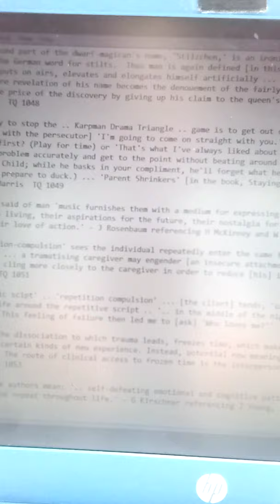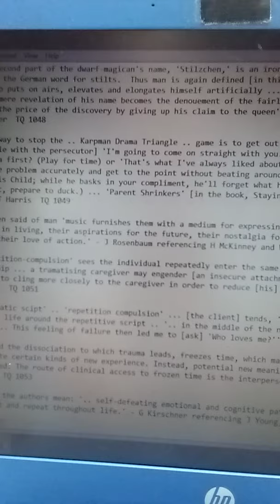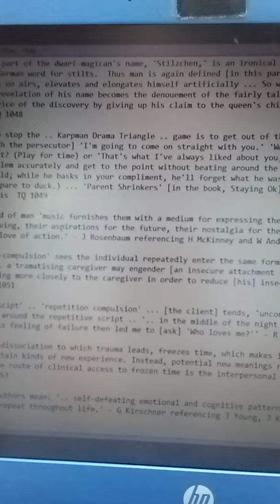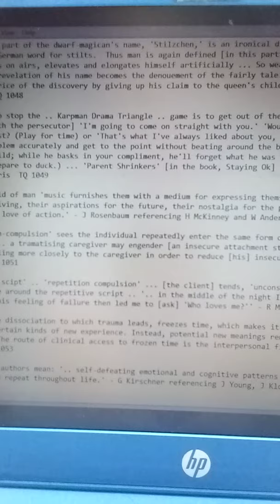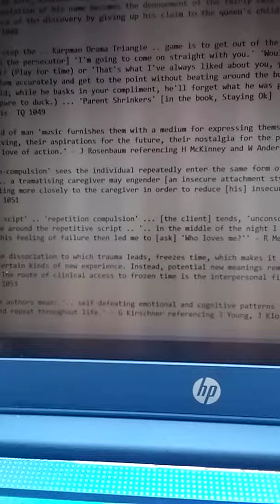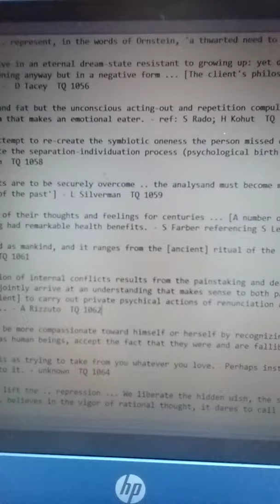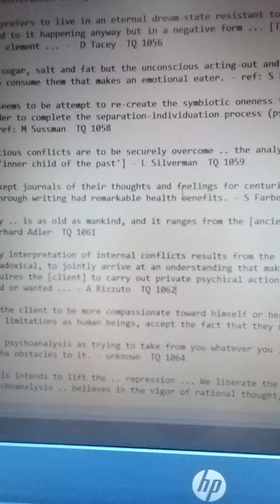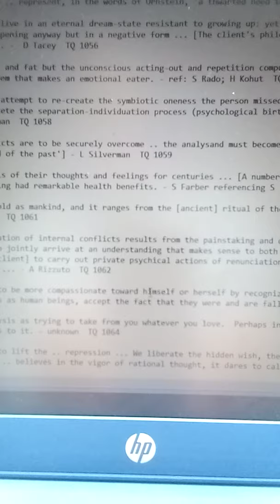TQ 1048 - 1065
... the second part of the dwarf-magican's name, 'Stilzchen,' is an ironical diminutive of 'Stelze,' the German word for stilts.  Thus man is again defined [in this particular tale] as one who puts on airs, elevates and elongates himself artificially ... So weak is his position that the mere revelation of his name becomes the denouement of the fairly tale: the dwarf must then pay the price of the discovery by giving up his claim to the queen's child. - E Bergler  TQ 1048

The only way to stop the .. Karpman Drama Triangle .. game is to get out of the triangle ... [An example with the persecutor] 'I'm going to come on straight with you.' 'Would you like a cup of tea first? (Play for time) or 'That's what I've always liked about you, your ability to see the problem accurately and get to the point without beating around the bush. [Go for it.]'  (Stroke his Child; while he basks in your compliment, he'll forget what he was going to say.  If he doesn't, prepare to duck.) ... - A and T Harris  TQ 1049

It has been said of man 'music furnishes them with a medium for expressing themselves, for exhibiting their joy in living, their aspirations for the future, their nostalgia for the past, their desire for freedom, their love of action.' - J Rosenbaum referencing H McKinney and W Anderson  TQ 1050

The 'repetition-compulsion' sees the individual repeatedly enter the same form of unsatisfactory relationship ... a tramatising caregiver may engender [an insecure attachment style] .. causing the child to cling more closely to the caregiver in order to reduce [his] insecurity. - R Meares  TQ 1051

... 'traumatic scipt' .. 'repetition compulsion' ... [the client] tends, 'unconsciously', to build a life around the repetitive script .. '.. in the middle of the night I ran out of petrol .. This feeling of failure then led me to [ask] 'Who loves me?'' - R Meares  TQ 1052

Trauma, and the dissociation to which trauma leads, freezes time, which makes it impossible to formulate certain kinds of new experience. Instead, potential new meanings remain unformulated. - D Stern  TQ 1053

By schema, the authors mean: '.. self-defeating emotional and cognitive patterns that begin early in development and repeat throughout life.' - G Kirschner referencing J Young, J Klosko and M Weishaar  TQ 1054

Selfobject transferences .. represent, in the words of Ornstein, 'a thwarted need to grow.' - R Meares  TQ 1055

... the puer prefers to live in an eternal dream-state resistant to growing up: yet denial of the maturational impulse will only lead to it happening anyway but in a negative form ... [The client's philosophy] was 'unmade' by the missing developmental element ... -  D Tacey  TQ 1056

It's not the sugar, salt and fat but the unconscious acting-out and repetition compulsion to find safety, mirroring and acceptance to consume them that makes an emotional eater. - ref: S Rado; H Kohut  TQ 1057

Crazymaking seems to be attempt to re-create the symbiotic oneness the person missed out on as a child, a oneness that was needed in order to complete the separation-individuation process (psychological birth and access to the real-self part of the self) - ref: M Sussman  TQ 1058

If .. unconscious conflicts are to be securely overcome .. the analysand must become more accepting [in his attitude towards his 'inner child of the past'] - L Silverman  TQ 1059

People have kept journals of their thoughts and feelings for centuries ... [A number of researchers] found that emotional disclosure through writing had remarkable health benefits. - S Farber referencing S Lepore and J Smyth  TQ 1060

Psychotherapy .. is as old as mankind, and it ranges from the [ancient] ritual of the medicine man to .. [object relations theory] - Gerhard Adler  TQ 1061

The necessary interpretation of internal conflicts results from the painstaking and delicately built process of collaboration, at times paradoxical, to jointly arrive at an understanding that makes sense to both partners.  The key element in change, however, requires the [client] to carry out private psychical actions of renunciation and mourning of that which feels to him either needed or wanted ... - A Rizzuto  TQ 1062

... helping the client to be more compassionate toward himself or herself by recognizing human fallibility ... They have to accept their limitations as human beings, accept the fact that they were and are fallible. - E Sherman  TQ 1063

You think of psychoanalysis as trying to take from you whatever you love.  Perhaps instead it is trying to help you remove the obstacles to it. - unknown  TQ 1064

Psychoanalysis .. believes in the vigor of rational thought, it dares to call up the secret powers of the underworld. - K Chernin  TQ 1065